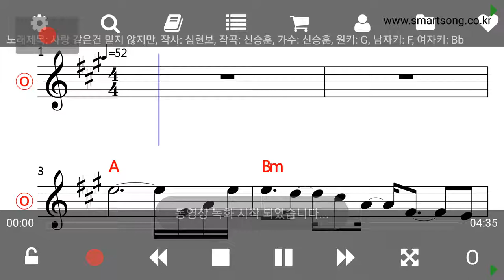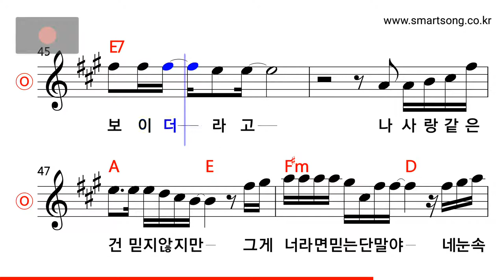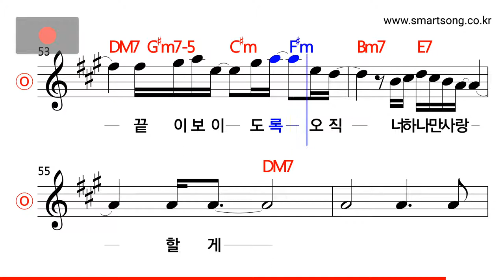신승훈 - 사랑 같은건 믿지 않지만 MR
CPU : i5-4690
그래픽카드 : GeForce GTX 750
RAM : DDR3 8GB
편집 : 곰믹스